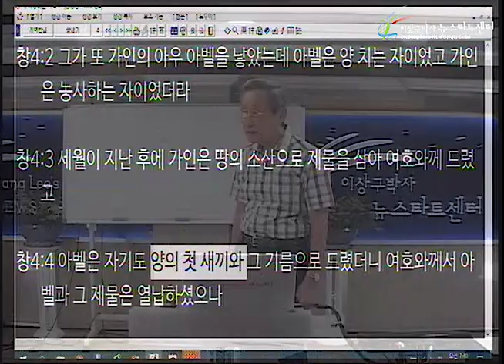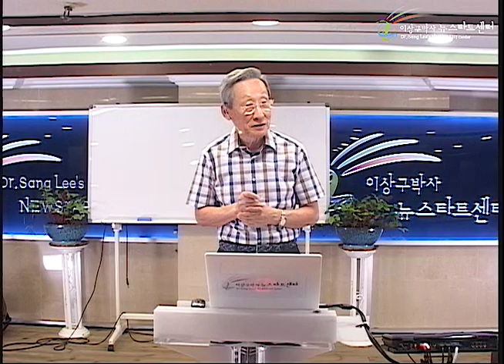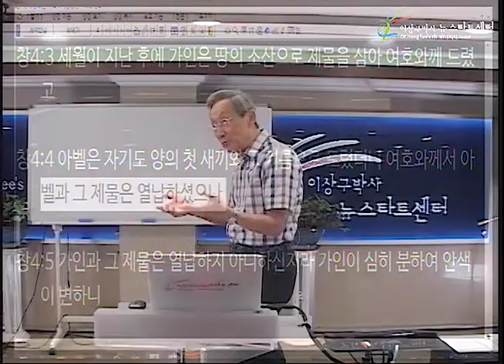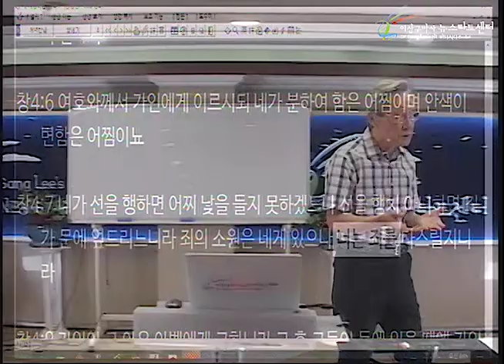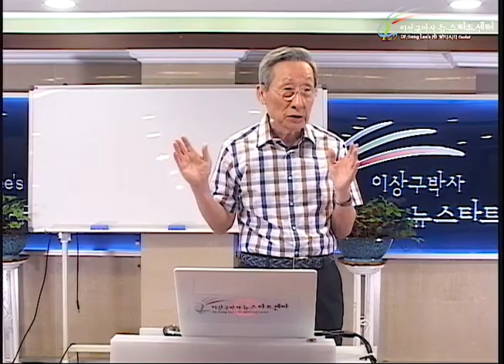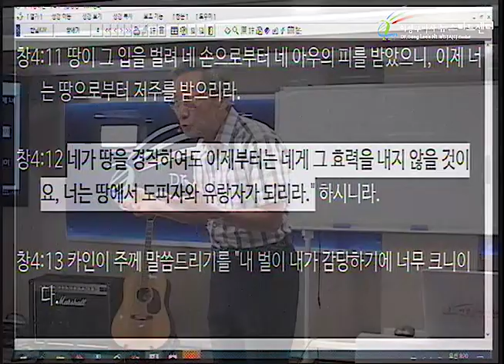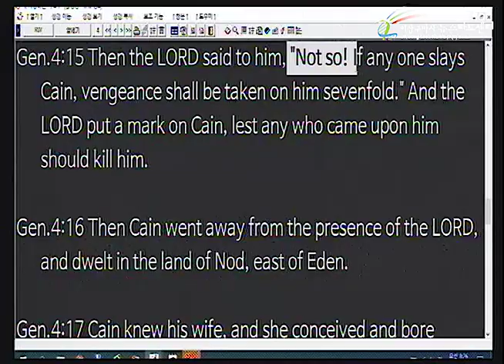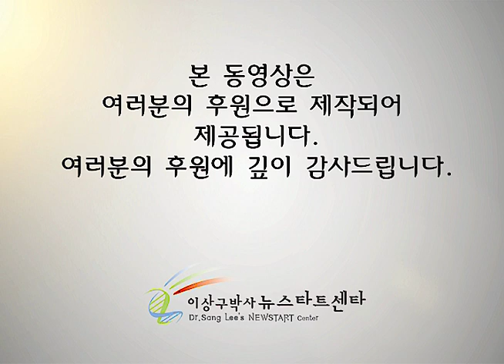H232 14 가인을 벌 주셨을까?